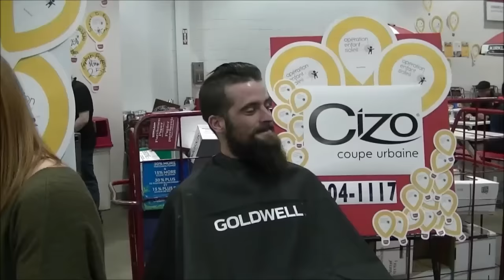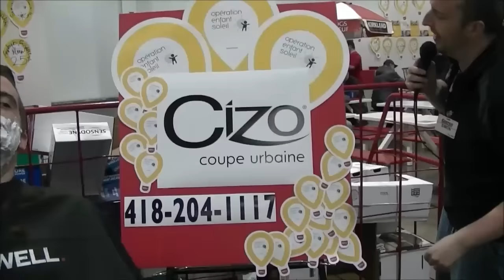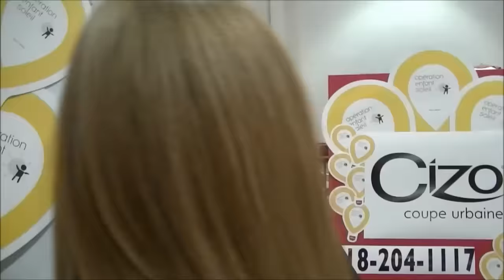Opération Enfant Soleil 2016 - « Barbothon » - Alex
Campagne de financement pour Opération Enfant Soleil 2016 au Costco de Sainte-Foy le 15 mais 2016.Des barbus au grand cœur ont accepté de dire adieu à leurs poils pour venir en aide aux enfants malade